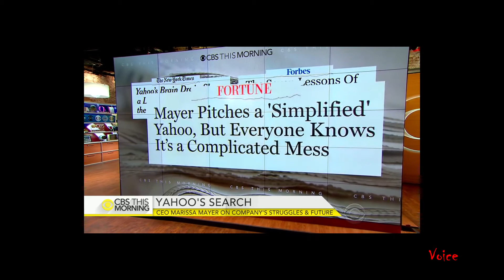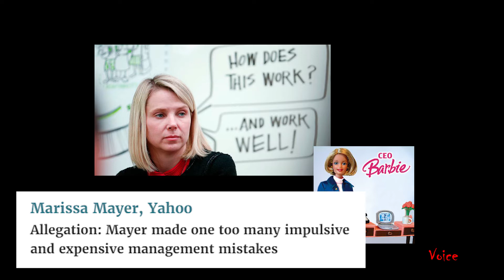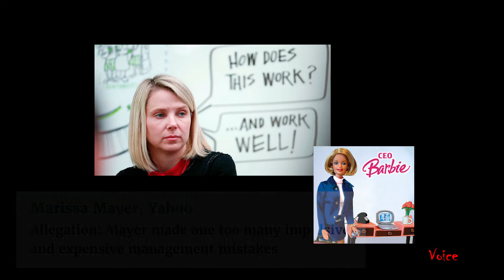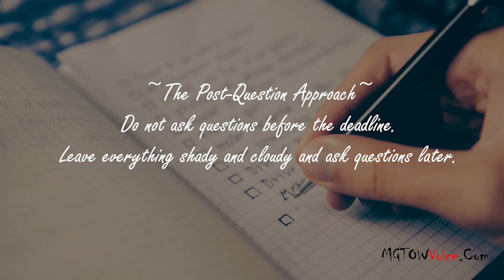The Female Art Of Shifting Responsibility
The female art of shifting personal responsibility.

They have learned that as long as their gender shift the blame from one person to another and then eventually placing it on someone outside their female gender, more specifically a male, they will not have to embrace the ultimate responsibility, even though the result means that nothing great will be accomplished.

Screw accomplishments, who needs those when we can have entitlements.  As long as we look like we appear like taking responsibility without really actually taking it.

First step in that would be the

Post Question Approach.
The trick here is to not ask questions before the deadline, leave everything shady and cloudy so that after the deadline has passed you ask clarifying questions. If you ask clarifying questions before, then you would be held accountable. So wait till it’s over, then act smart and ask questions.

Use the “THEM” approach.
Paint the picture  that an evil and untouchable force our there pulls all the strings. Call it patriarchy or masculinity and blame everything on it. By doing this you nullify your own responsibility. This is genius because if the plan works, you have executed it despite this made up monster and you’re a hero, if it doesn’t work it’s not your fault, well either way you can’t lose.

You can also use the “Broken Structure” approach
This one is easy, grab a white board, place your pretty face in front of it, open your cleavage a bit and start drawing circles intersecting each other. Then claim that things would’ve been so much better if they were structured that way. The more you demonize the current situation the better you are.

The Latteral Approach.
Now this one is easy in 2018.  Blame the men in your team, if possible, target new hired men, and simply blame them for it. No one will dare questioning your woman insight as they will be deemed sexist and patriarchal assholes.